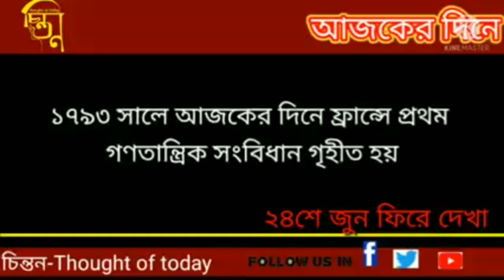২৪ জুন ফিরে দেখা:--